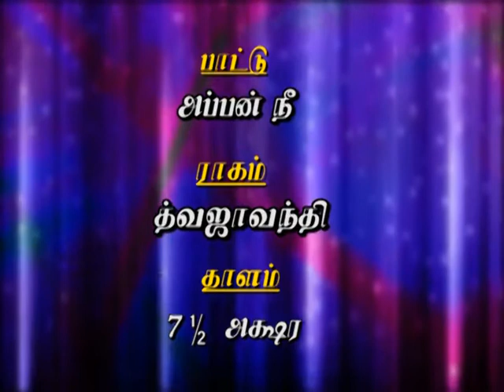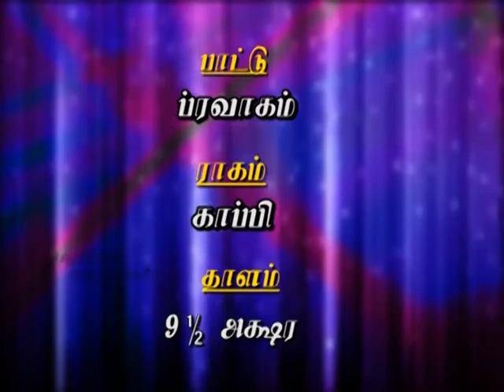Instrumental Music/Vikku Vinayakram/Ghatam/Ep-1/Indian Imprints Channel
Thetakudi Harihara Vinayakram, affectionately addressed as Vikku Vinayakram is a GRAMMY award winning percussionist who plays the Ghatam, an ancient percussion instrument of India, which became globally popular, thanks to him. He has several other awards to his credit including the coveted title "Padma Bhushan" from the Government of India.